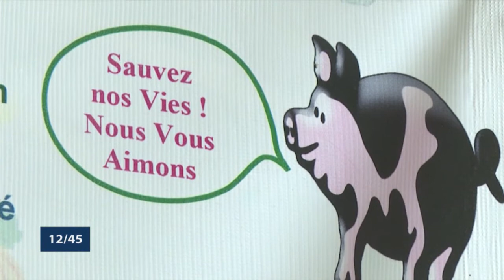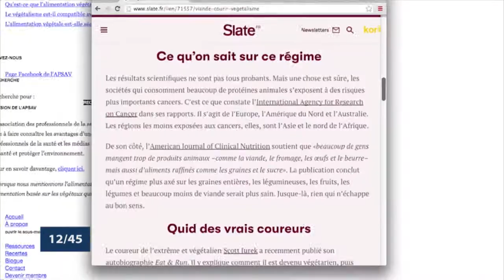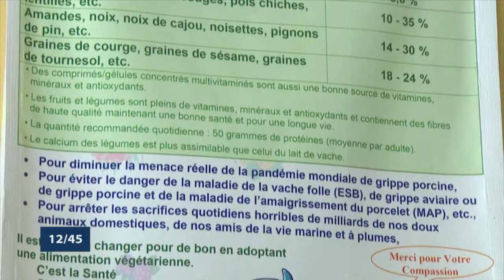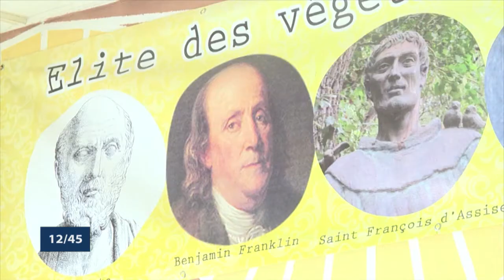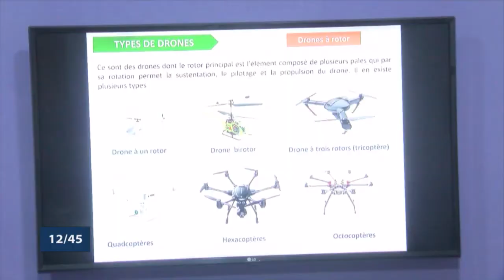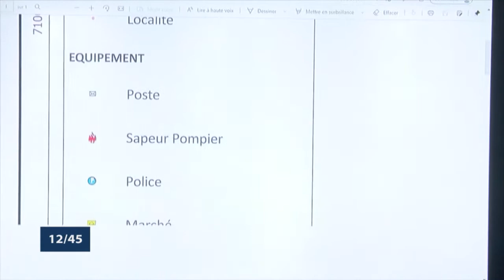Le 12 45 du 1er Novembre 2021 avec Amandine ANIAMBOSSOU